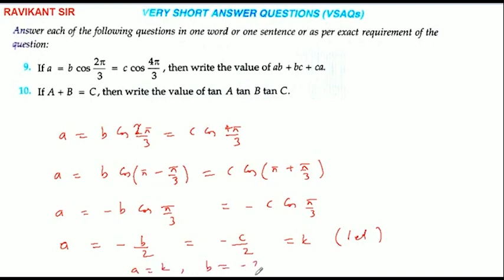If a = b cos 2π/3 = ccos 4π/3, then write the value of ab + bc + ca.